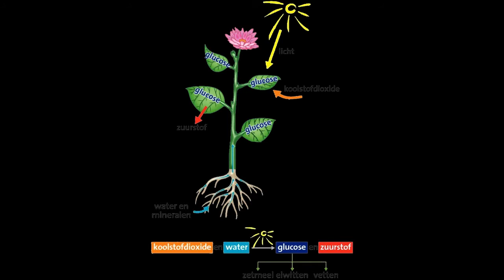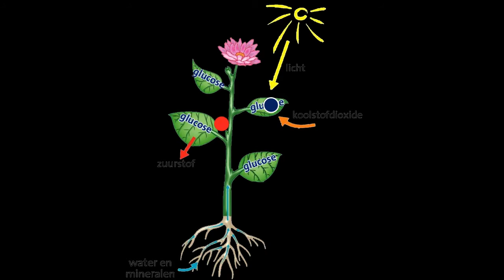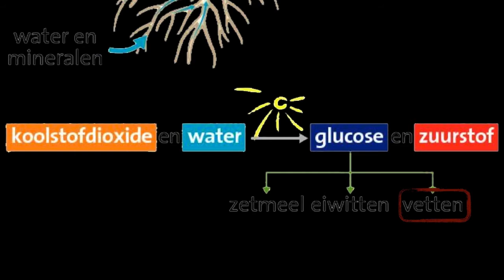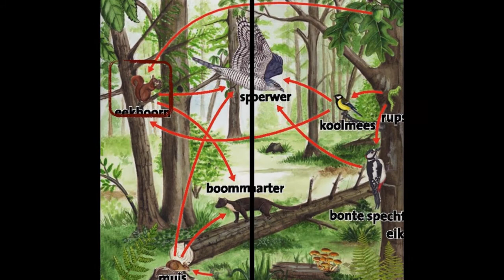KGT1 6 3 biocast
Een podcast over hoofdstuk 6.3 van Nectar 5e editie voor KGT 1